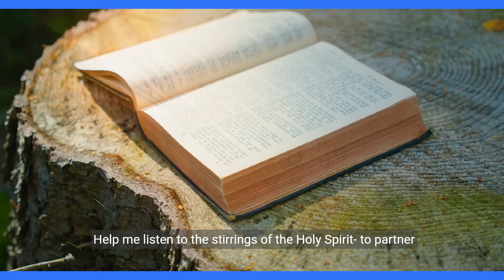Finding Wisdom in Silence Embracing the Quiet Moments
A Visla: Text - video media piece

More on slowing down at Moments Of The Sacred